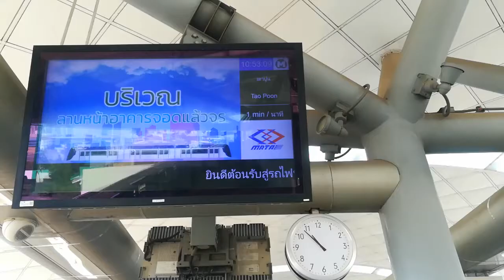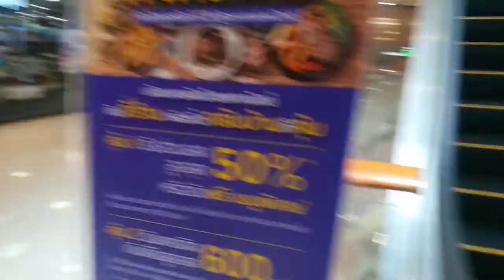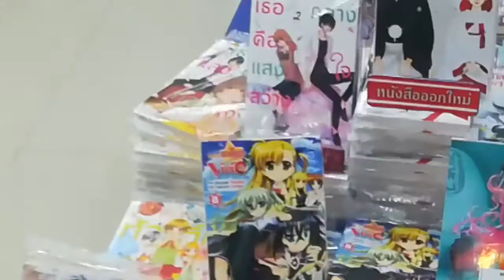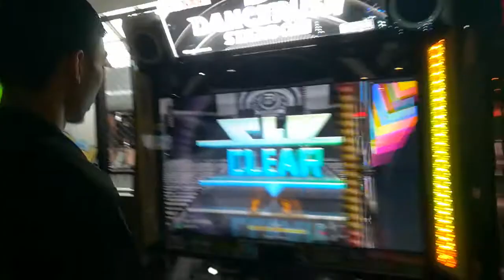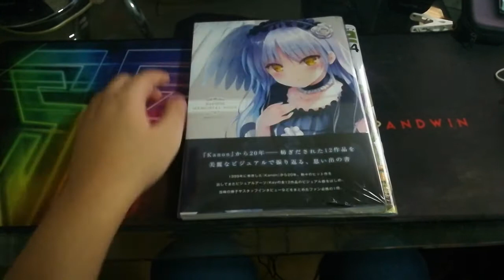เมื่อพระเอก Watch dogs ไม่ได้ไปเมดคาเฟ่... (Feat.ไอ้คุณ Shin Devil Getter)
ถ่ายด้วยกล่องมือถือ 14Fps 144p เพื่อเพิ่มอรรถรสในการชมที่ดีขึ้น